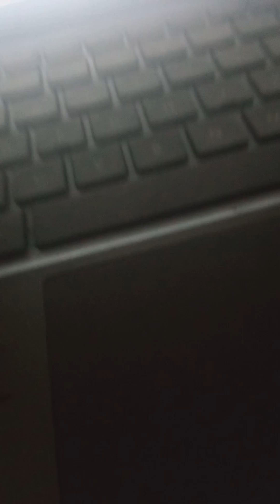Jeffy Sings The Way I Am By Eminem!